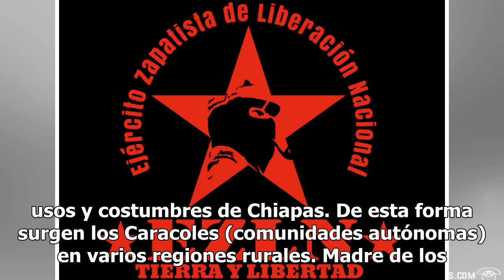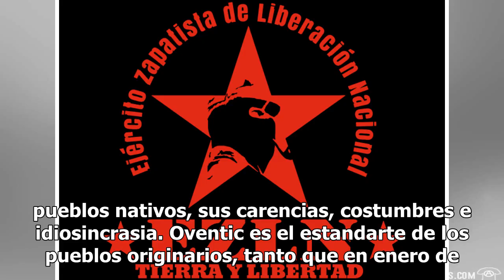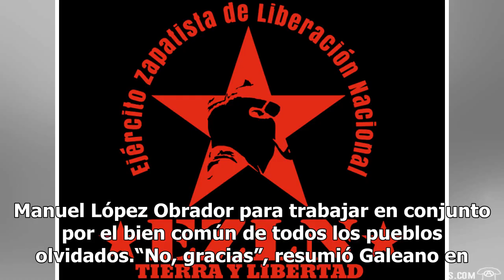Oventic, la insignia zapatista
Tras levantarse en armas el 1 de enero de 1994, los zapatistas tomaron como trinchera los asentamientos indígenas, sitios de usos y costumbres de Chiapas. De esta forma surgen los Caracoles (comunidades autónomas) en varios regiones rurales. Madre de los Caracoles del Mar de Nuestros Sueños se asent...